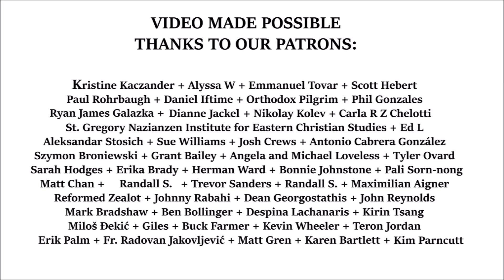John 3:16 (Interpret, Preach and Draw)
Sermon: Fr. John Cox (commissioned specifically for this channel, used with permission)